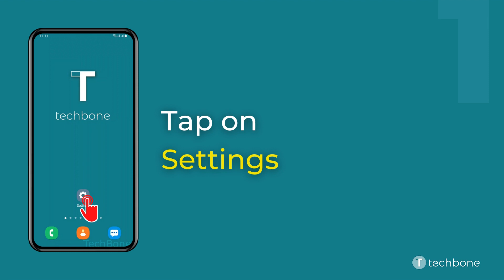How to Allow/Restrict Background activity of Apps - Samsung [Android 11 - One UI 3]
Want to know How to Allow/Restrict Background activity of Apps on Samsung smartphone? This guide will show you how to do on Android 11 / One UI 3.

0:00 Intro
0:05 Tap on Settings
0:15 Tap on Apps
0:25 Choose an App
0:35 Tap on Battery
0:45 Enable or disable Allow background activity